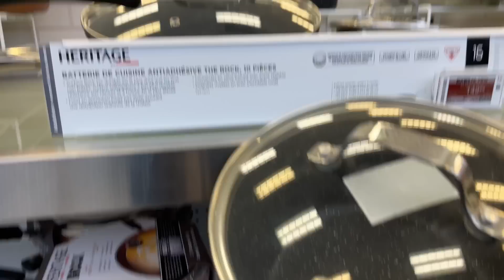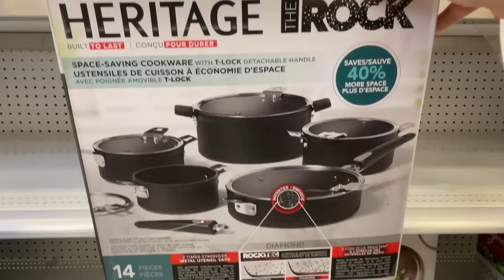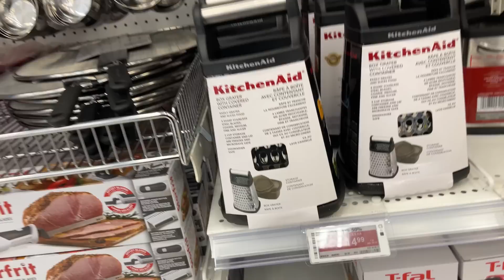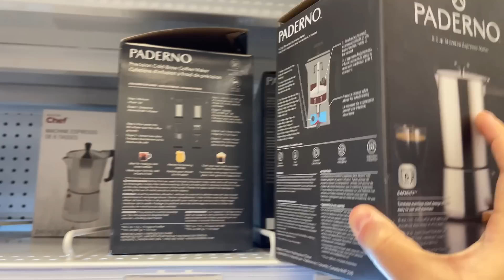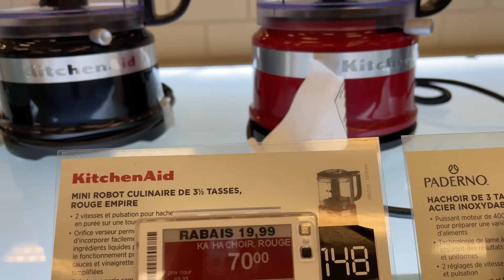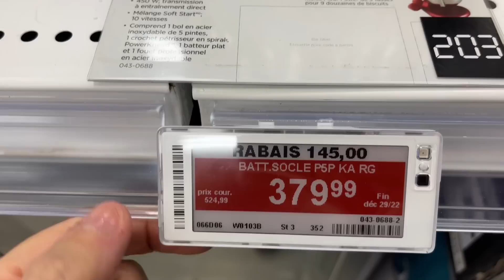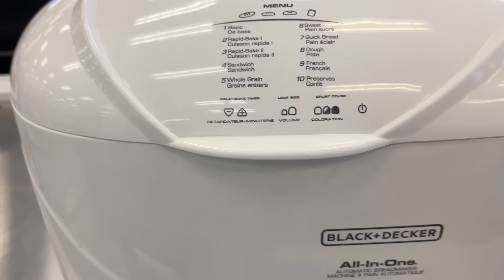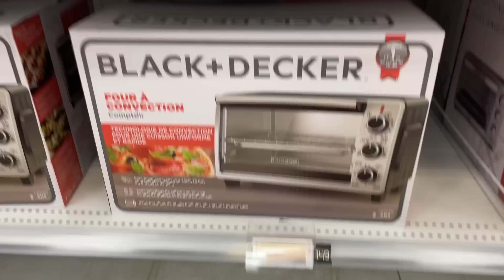خرجة وفرجة لي ماشراتش تتنزه 🥶🇨🇦 رحت لكاناديان تاير شريت كادو 🎁